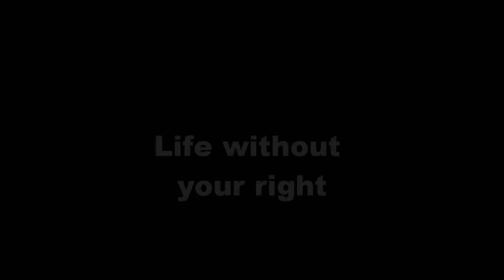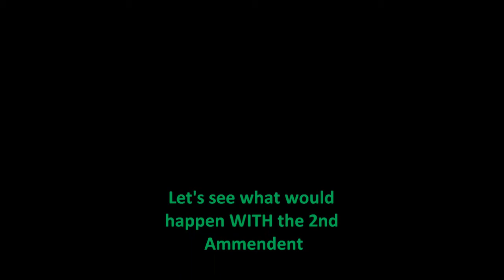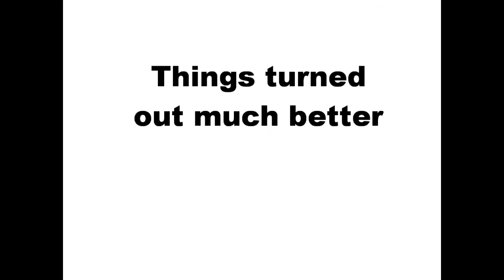Why we need the 2nd ammendment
Unfortunatly the version that included Gun flares, bloodsplatters and gunnoises wouldn't render :( So you are going to have to watch this version.